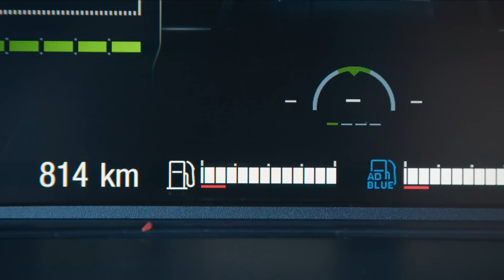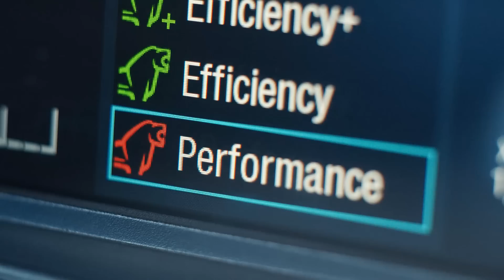We present: The greatest passengers of all time | The new MAN Truck Generation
What makes the innovative features in our new MAN Truck Generation your greatest passengers of all time? Different than occasionally annoying human passengers, these feature assistants actually support drivers in their everyday work and make your drive even more carefree, comfortable and secure.

Another highlight: The new MAN Truck Generation also impresses with even greater efficiency and a further optimized fuel consumption of up to 3.7 percent.

Discover now the greatest passengers of all time, the innovative features in our new MAN Truck Generation